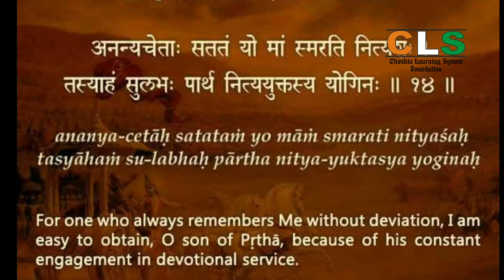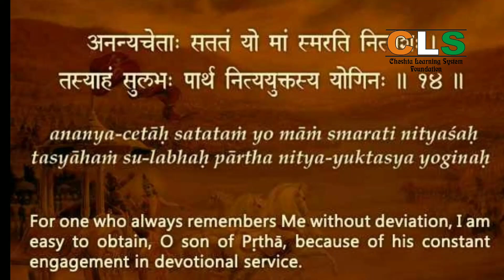Sri Mad Bhagwat Gita Chapter 8.13 & 14